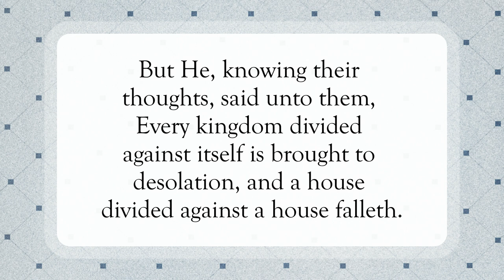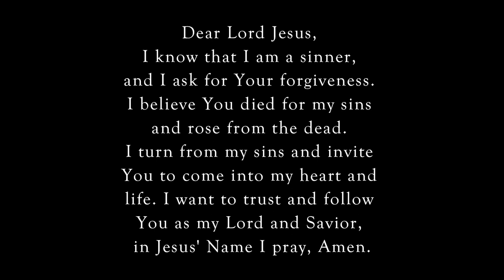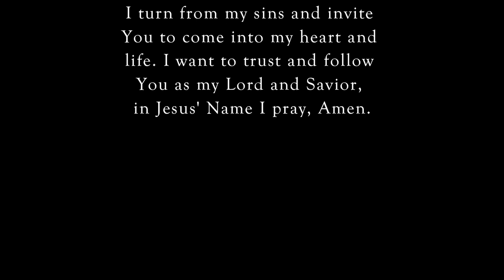The Pharisees Blasphemy 🫢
Scripture of the Day! The pharisees blasphemy!